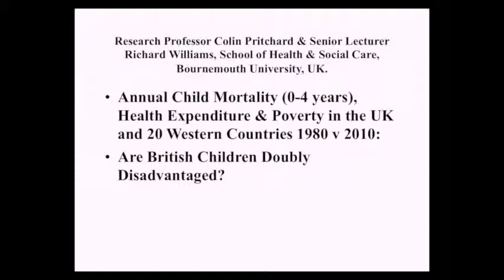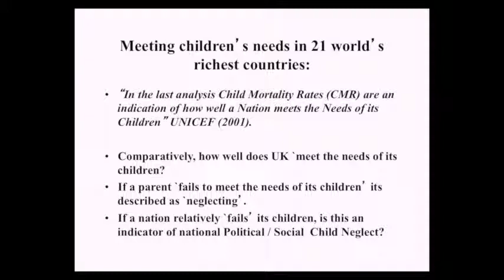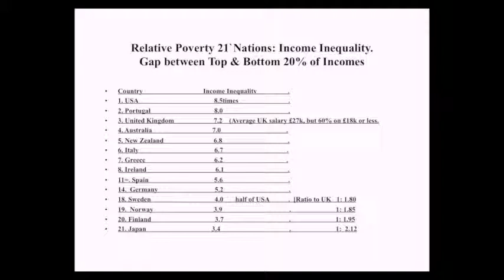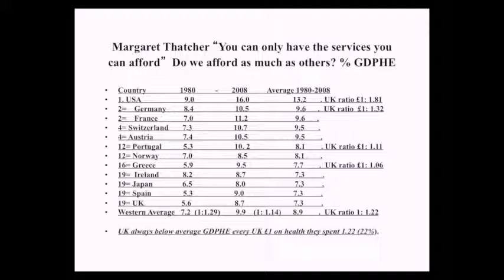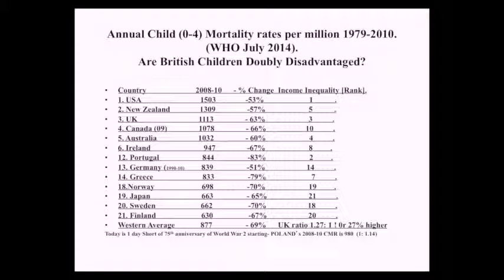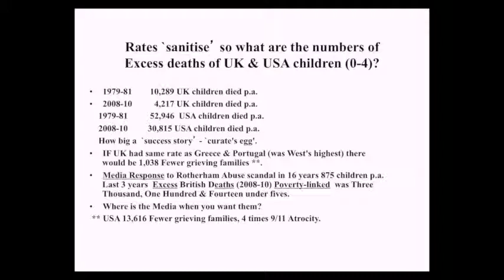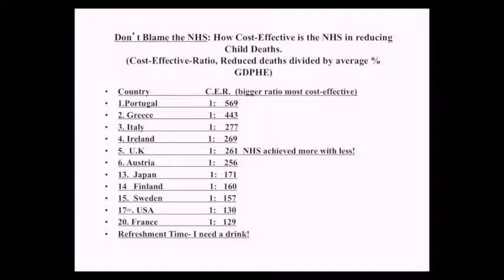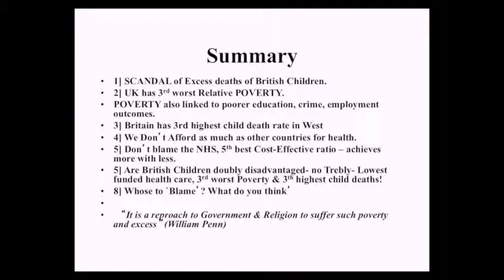Professor Colin Pritchard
The scandal of poverty & child mortality in the western world! hosted at Cafe Boscanova